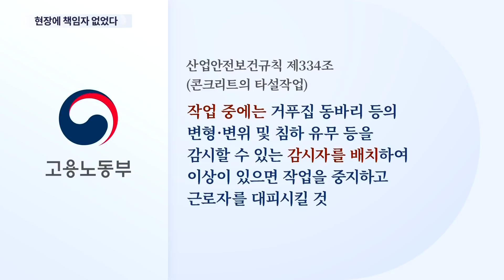외국인 근로자 8명만 39층 콘크리트 타설…관리책임자 없었다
39층 옥상의 콘크리트 타설 현장에서 붕괴 조짐이 먼저 있었다는 뉴스는 며칠 전 전해 드린바 있습니다. 당시 옥상 근로자 8명이 이상한 소리를 듣고 모두 대피했는데, 이들은 모두 외국인 근로자였고, 관리책임자도 없었던 것으로 드러났습니다. 만약 대피하지 않았다면 희생자 수가 크게 늘었을 거란 얘기이기도 합니다. 경찰은 시공업 체측이 규정을 제대로 지키면서 공사했는지 수사하고 있습니다.